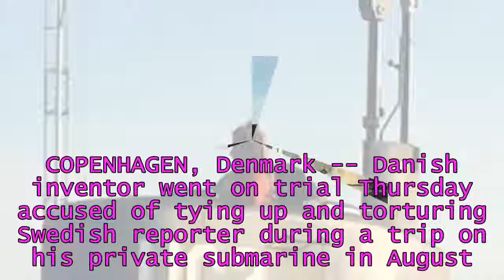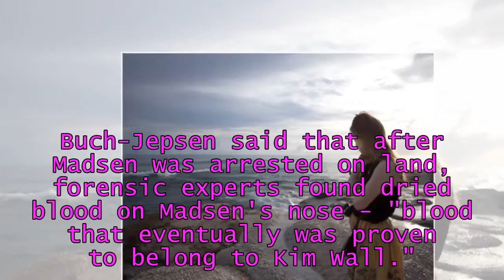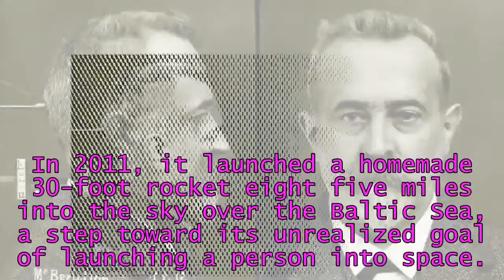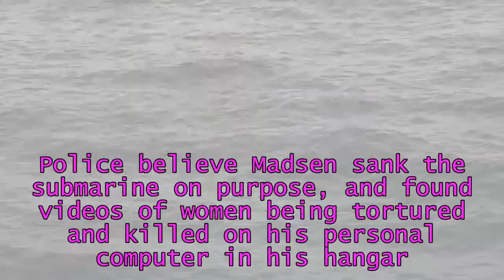World News - Inventor goes on trial for brutal murder on homemade sub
Inventor goes on trial for brutal murder on homemade subCOPENHAGEN, Denmark -- Danish inventorwent on trial Thursday accused of tying up and torturing Swedish reporterduring a trip on his private submarine in August. Madsen, 47, is charged with murder, dismemberment and indecent handling of a corpse for the way he disposed of Wall's body.Prosecutor Jakob Buch-Jepsen started the 12-day trial at Copenhagen City Court by reading the charges, describing in detail how Wall's body parts were found on the ocean bed. Madsen, wearing glasses and a dark shirt, listened quietly with his fists closed.Madsen's lawyer, Betaina Hald Engmark, then formally entered a not-guilty plea to the murder charge.Madsen denies killing Wall and says she died accidentally inside the UC3 Nautilus while he was on deck. However, he has admitted cutting her up before he "buried her at sea."The prosecution claims Wall's murder was premeditated because Madsen brought along tools he normally didn't take when sailing.Wall's parents were also present Thursday at the trial.Members of the court were shown a drawing of the multiple stabs to Wall's torso. An audio file of a radio exchange between Madsen and maritime officials from Aug. 11 - the day after Madsen and Wall embarked on their submarine trip- was also played. In the recording, Madsen said he had let Wall off on an island, and that there were no injured persons aboard but only technical problems.The 33-ton, nearly 18-meter-long submarine sank south of Copenhagen shortly after being spotted afloat. Madsen reported "man overboard" over the radio and was then picked up alone.Buch-Jepsen said that after Madsen was arrested on land, forensic experts found dried blood on Madsen's nose - "blood that eventually was proven to belong to Kim Wall."Wall studied at Paris' Sorbonne university, the London School of Economics and Columbia University in New York, from where she graduated with a master's degree in journalism in 2013.She wrote for The New York Times, The Guardian and other publications, reporting on topics such as tourism in post-earthquake Haiti and nuclear testing in the Marshall Islands.Caterina Clerici, a friend from Columbia, said Wall had "a soft spot for misfits, for places and people that did not conform."Madsen was a co-founder of Copenhagen Suborbitals, a private aerospace consortium to develop and construct manned spacecraft. In 2011, it launched a homemade 30-foot rocket eight five miles into the sky over the Baltic Sea, a step toward its unrealized goal of launching a person into space.In an interview with Danish weekly Soendagsavisen in 2014, Madsen said he one day "hoped to have a criminal career," adding he didn't want to rob a bank because "no one must be hurt."On the evening that he contacted Wall, Madsen also texted his associate Steen Lorck to call off a planned trip the following day in the submarine that first launched in 2008.After Wall left to meet Madsen, her boyfriend received several text messages from
Danish inventor Peter Madsen charged with murder, dismemberment, indecent handling of corpse in death of Kim Wall